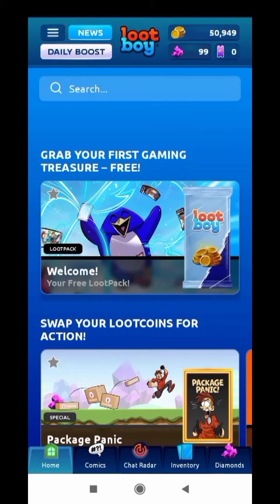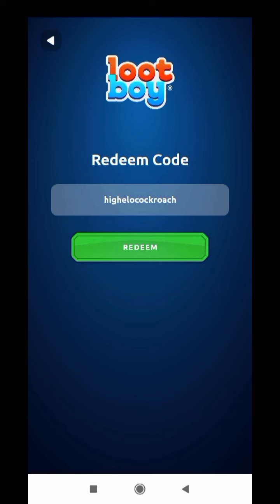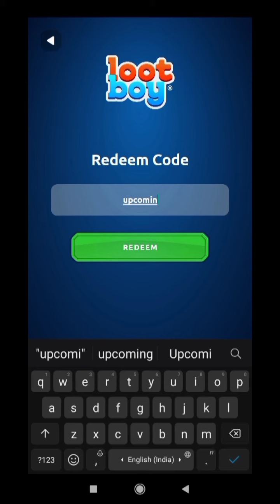3 New Lootboy Redeem Codes For November 2022 || Nuevous Lootboy Codigos